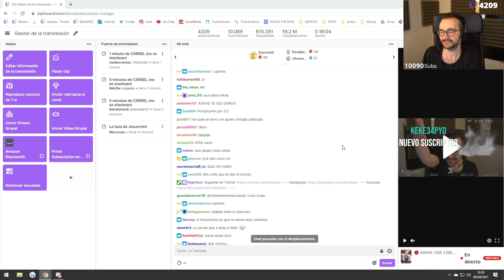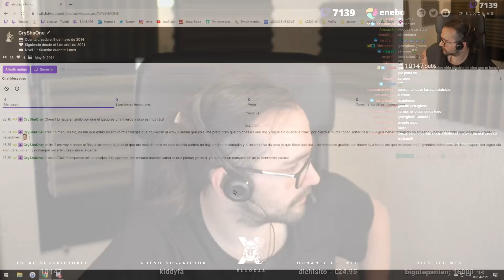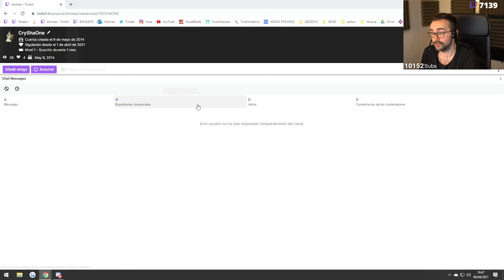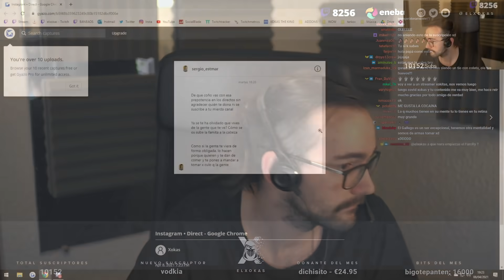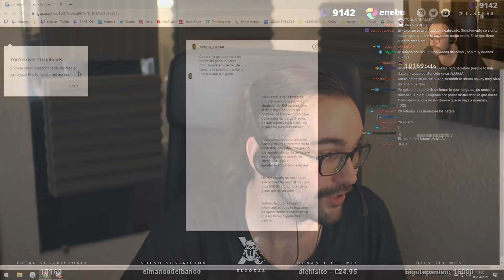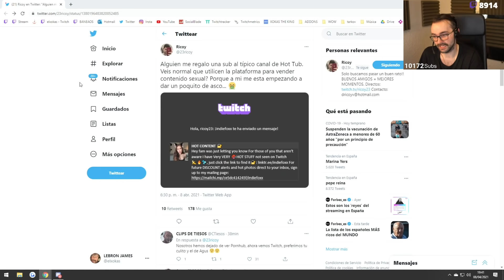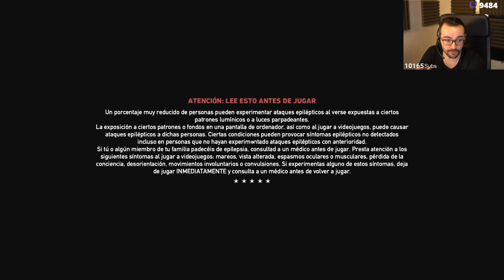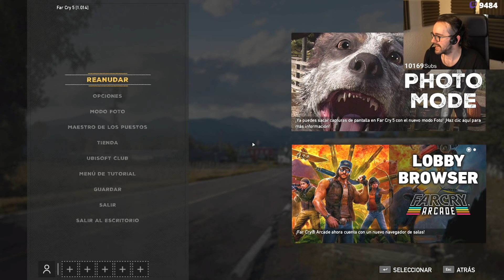🔴 HABLANDO | RAP, HACIENDA, AMBICIÓN DEL STREAM